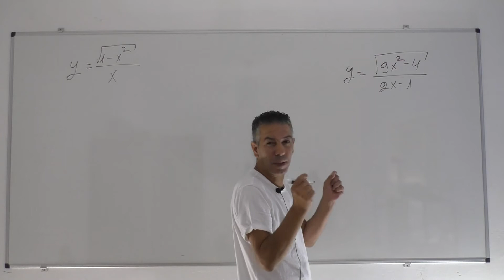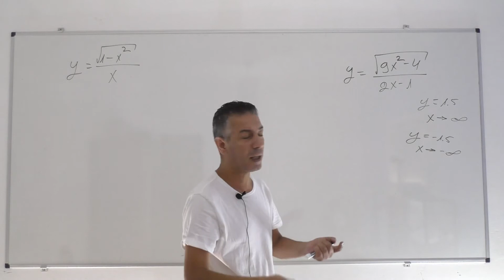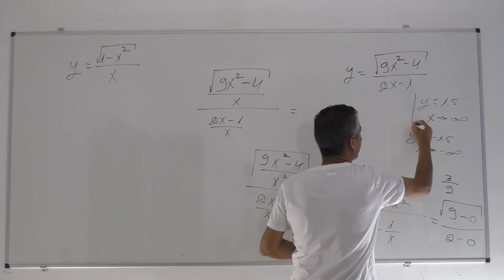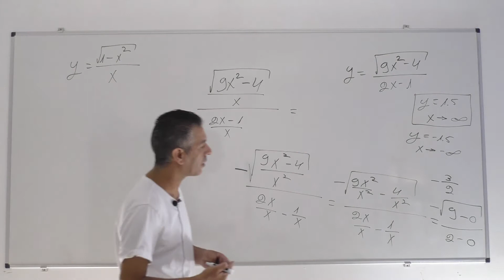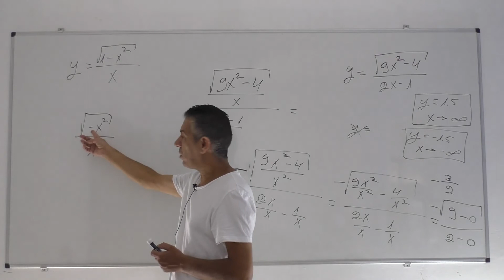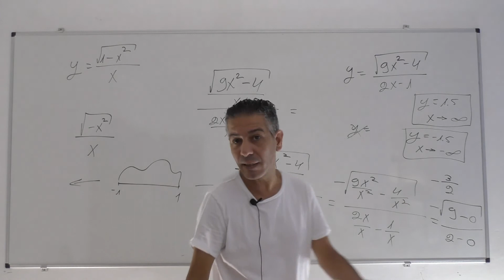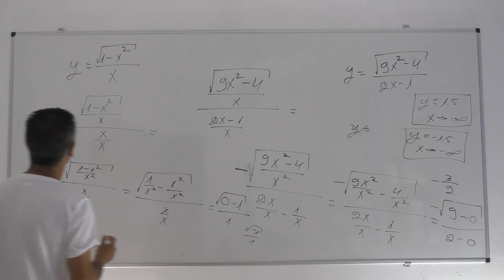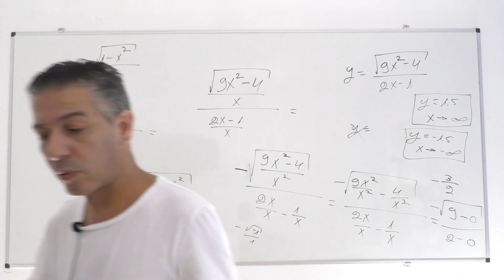מציאת אסימפטוטה אופקית-פונקציה רציונלית עם שורש-שיעור 2